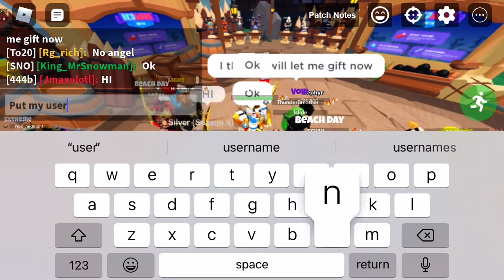MEGA SHOUTOUT TO CACTUS FOR GIFTING ME BATTLE PASS!!!!!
I hope you guys enjoy the video! It’s free and it takes only 2 seconds. So do it now!

Oh yeah also cactus if you see this then tell me if you want any kit. I will gift it to you. It’s my thank you to you.